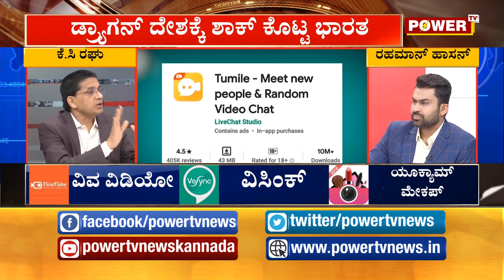ಟಿಕ್ ಟಾಕ್ ಆಪ್ ಭಾರತದಲ್ಲಿ ಕ್ಲೋಸ್ ಆಗೋದು ಯಾವಾಗ..? | Part 4 | Tik Tok Ban in India